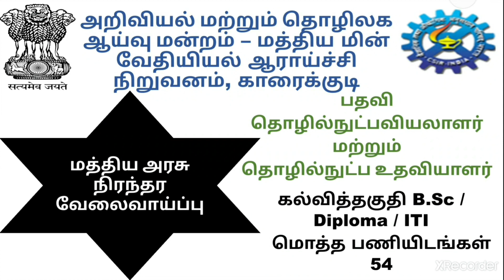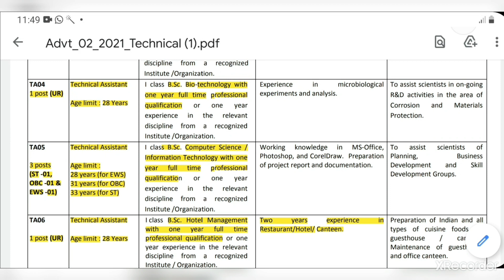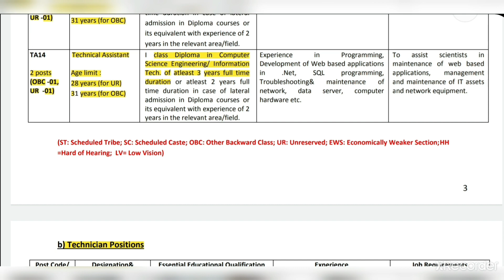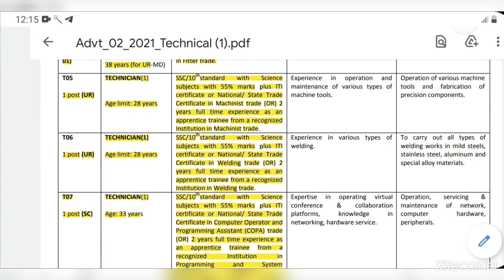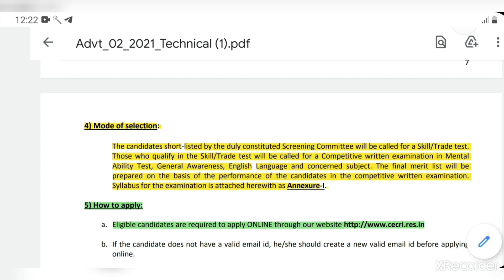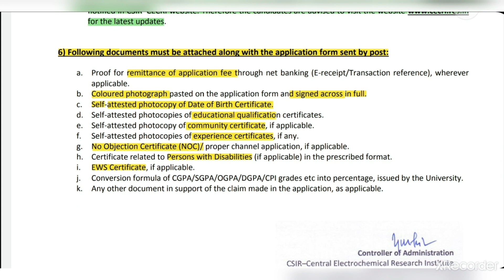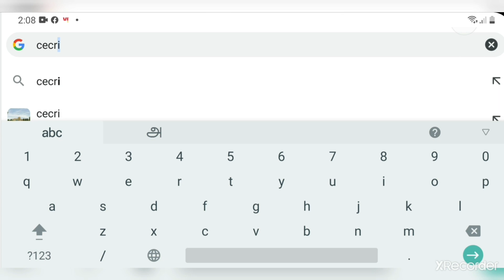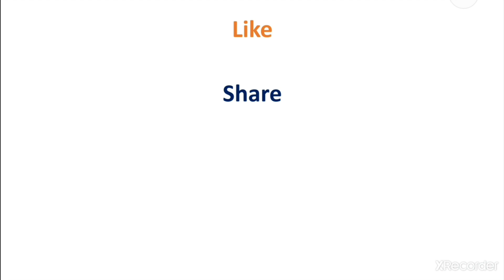CECRI Opportunities | CSIR Central Electrochemical Research Institute Karaikudi Technician vacancy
This video contains CSIR Central Electrochemical Research Institute Technician and Technical Assistant Recruitment advertisement details explained in tamil

இந்த வீடியோ அறிவியல் மற்றும் தொழிலக ஆய்வு மன்றம் - மத்திய மின் வேதியியல் ஆராய்ச்சி நிறுவனம் காரைக்குடி தொழில்நுட்பவியலாளர் மற்றும் தொழில்நுட்ப உதவியாளர் பணியிடங்களுக்கான தேர்வு விளம்பரம் தமிழில் விளக்கும் பதிவு

இதற்கான கல்வி தகுதி B.Sc / Diploma / ITI ஆகும் இது மத்திய அரசின் நிரந்தர வேலைவாய்ப்பு ஆகும்

மன்னிப்பு கோருதல்!😢

இந்த வீடியோவில் 3.30 நிமிடம் முதல் 5.45 நிமிடம் வரை Diploma Category vacancy பற்றிய தகுதி கூறும் போது (Voice Information) "மூன்று வருட Diploma முடித்திருந்தால் அனுபவம் தேவை இல்லை என்றும் இரண்டு வருட Diploma (Lateral Entry) முடித்திருந்தால் அனுபவம் தேவை என்றும்" தவறுதலாக குறிபிடப்பட்டு உள்ளது! ஆனால் அனைத்து Diploma Category vacancy க்கும் இரண்டு வருட அனுபவம் தேவை! தவறான தகவல் வழங்கியதற்க்கு வருந்துகிறேன் மன்னிக்கவும்!😢